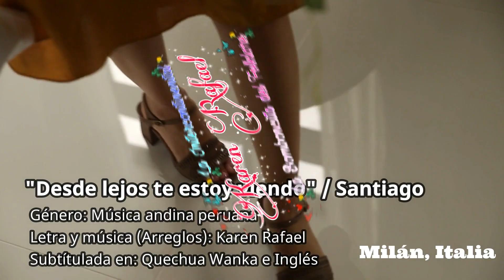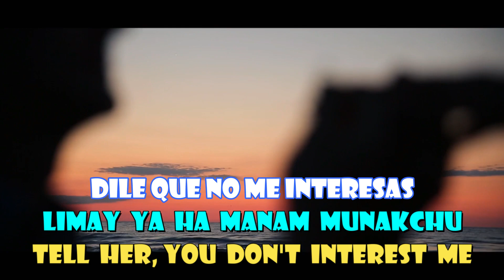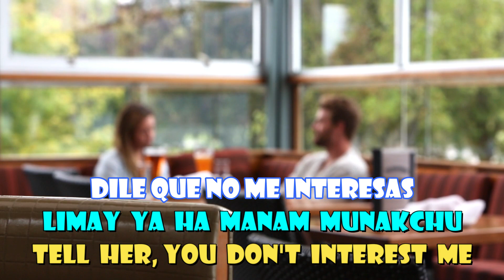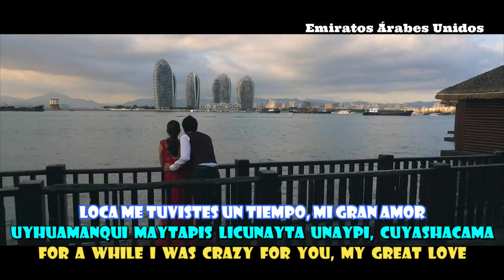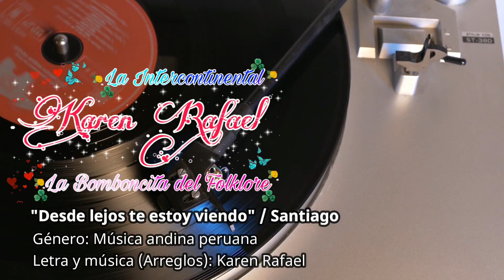🔴 KAREN RAFAEL 2019 "DESDE LEJOS TE ESTOY VIENDO"/ SANTIAGO SUBTITULADO EN QUECHUA E INGLÉS / AVANCE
♫♫ Arreglo musical de Karen Rafael (letra y música)
Créditos de AUDIO: Producciones Musicales Demsa del Perú
AGRADECIMIENTO al Lic. Ricardo Borja Castro y Lucy Solano por colaborar en la traducción a QUECHUA e INGLÉS respectivamente.
AGRADECIMIENTO a Jersson Jerssael Espinoza Eulogio por proporcionarme los videos de Masma (Jauja, Perú)